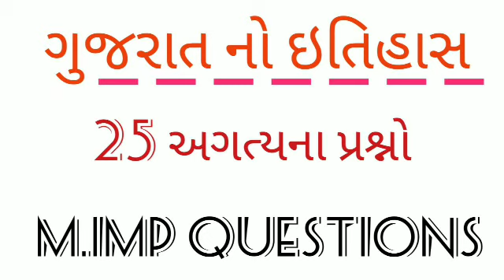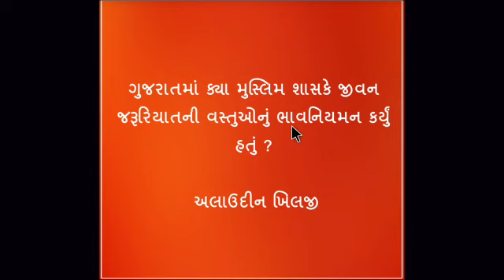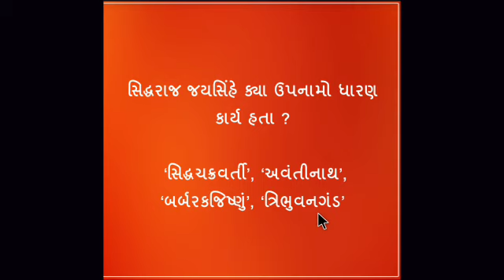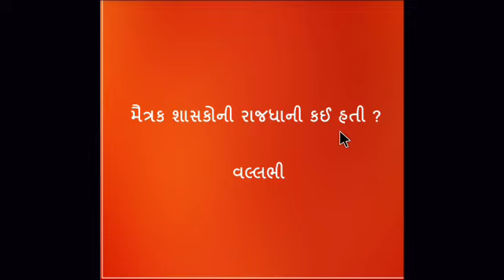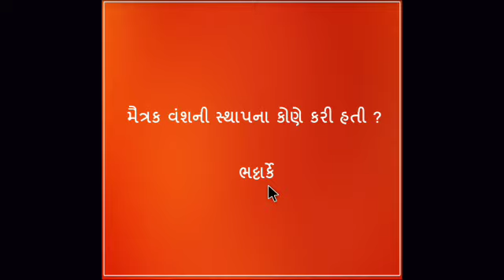ગુજરાતનો ઈતિહાસ-1 | Gujarat no Itihas part - 1 | History of Gujarat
Hello friends here we Study most IMP 25 questions of History of gujarat  lecture for Talati, high Court exam, senior Clerk, GPSC pi exam , BINSACHIVALAY, Gujarat police job , PSI, GSSSB  and other Gujarat government job exams
Visit our youtube channel regularly, We will provide you all the information and reading material regarding GPSC & all other competitive exams like TET/TAT/HTAT/TALATI MANTRl/Dy.SO ETC.
Thank you very much friends for motivated and encourage us to give  our best to you